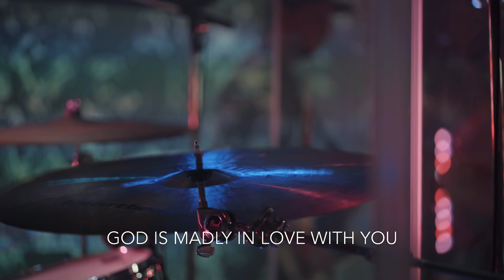Good Grace | by The House Worship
Sung by Matthew.

The House Website | thehouseonline.ca

License allows for distribution and streaming of musical content covered by CCLI.